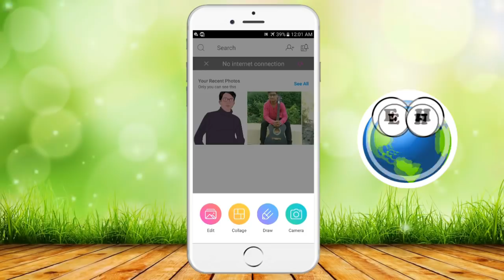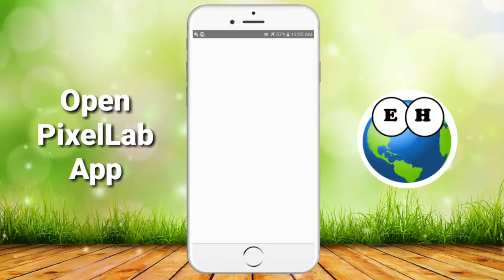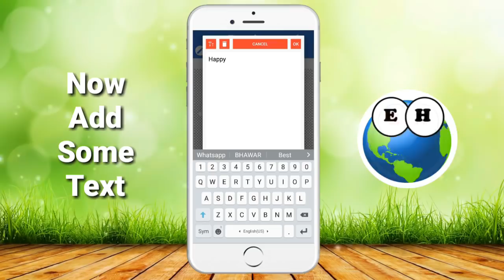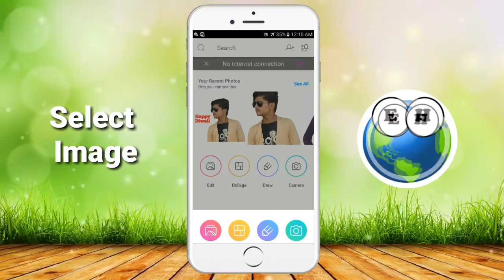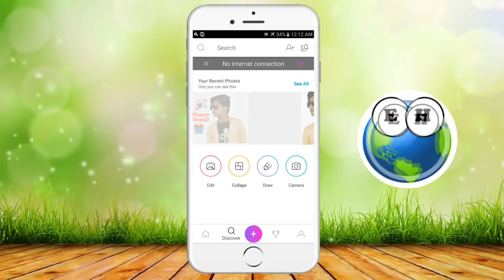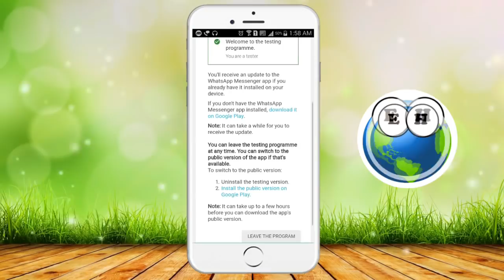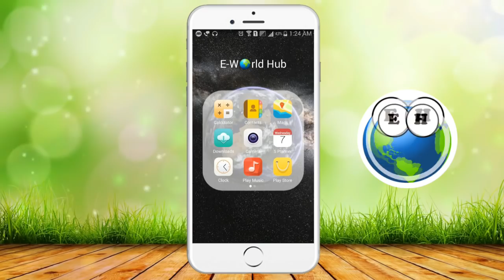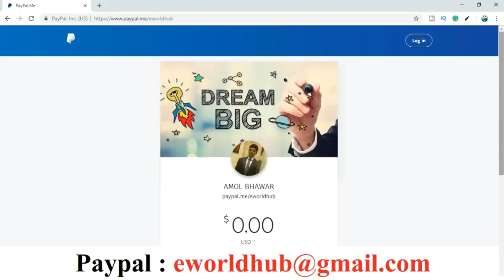HOW TO MAKE YOUR OWN WHATSAPP STICKERS EASY METHOD| PERSONAL STICKERS FOR WHATSAPP IN HINDI 2018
How to Create Your Own Whatsapp Stickers. Whatsapp Beta Version Whatsapp Stickers Update 2018.

Hii Guyz Aaj Ke iss Video Maine Bataya Hai Ki Aap Apna Khudka Whatsapp Stickers Kaise Bana Sakte Hai with Easy Steps.

In this video I Provide You Easy Method to You how to make your own stickers on WhatsApp. Its Very Simple and Easy Method.

NOTE - Only PNG format images will be used as Stickers.

● Support  Channel by Donating

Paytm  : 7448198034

For Cartoon Vector Art any  Related Work Help

- Lavalier Lapel Mic

(Low Price)

- Boya by-M1

(BEST for BEGINNERS)

(White) (Medium Price)

(Black) (Medium Price)

- Rode Micro

(BEST for VLOGGERS)

- Zoom H1n

(Medium Price)

- Zoom H1

(BEST MIC EVER)

- Blue Yeti

(High Price)

● Best Smartphone for YouTubers

(Low Price with 20MP Front Camera)

- Mi A2

- Simpex 222

(Low Price)

- Simpex 1200

(Medium Price)

- Photron 450

(Low Price)

- Mini Tripod

(BEST for SMATPHONES)

- Joby Mini Tripod

(BEST for DSLR CAMERAS)

- Digitech Tripod

(BEST EVER)

● Best DSLR Camera for YouTubers

(BEST for BEGINNERS)

- Best Lens Canon EF50MM F/1.8 STM

(BEST for VLOGGING)

- Zoom Lens Canon EF-S 10-18MM f/4.5-5.6 IS STM

(BEST for VLOGGING)

How to create your own custom WhatsApp sticker pack ?
WhatsApp Stickers feature now available for all.
Creating stickers for WhatsApp. Each sticker is an image that has a transparent background. Stickers must be exactly 512x512 pixels. Each sticker must be less than 100 KB. See the README files associated with the sample apps for tips on reducing the file size of your stickers. How to use Whatsapp Stickers,
Whatsapp sticker feature now available on Android and iPhones
How to make whatsapp stickers for Android Phone
How to Make Iphone Whatsapp Stickers.